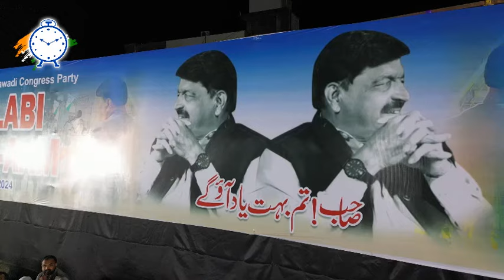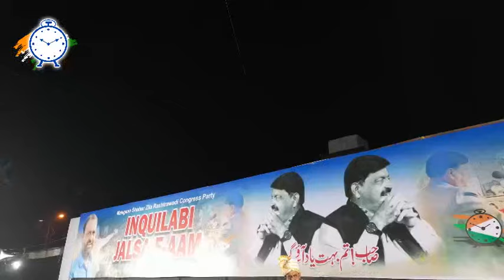NCP Jalsa Drone View || 12 January 2024 Agra Road ||Kamyab Jalsa